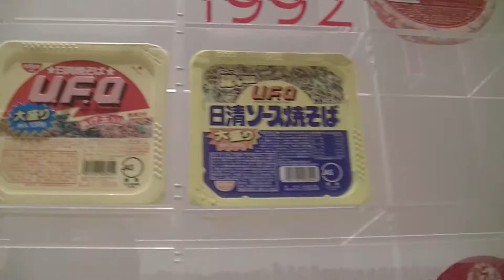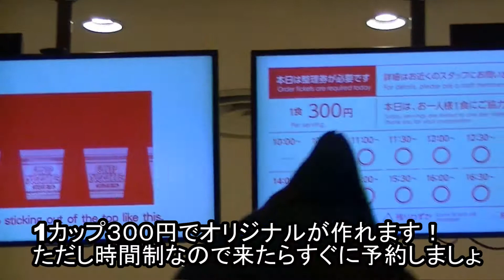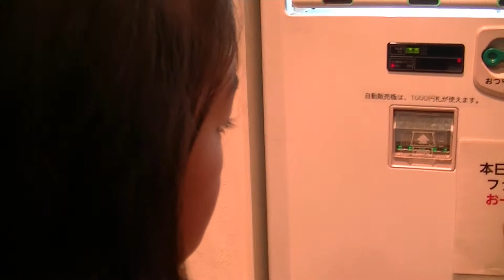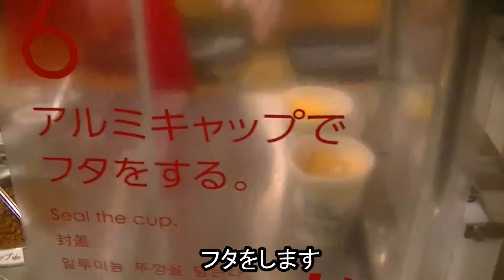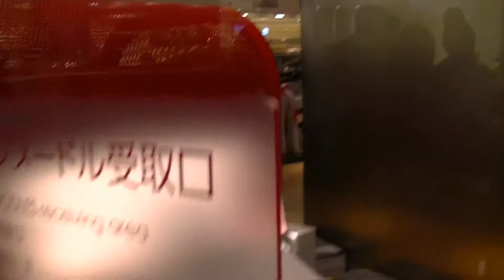自分であれが作れる！カップヌードルミュージアム前編 CUPNOODLE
とにかく楽しい！あれが自分でつくれちゃう！それも結構格安で1日遊べます！今回は長いので２部にわけました＾＾

Movie Sorakaはこちらから